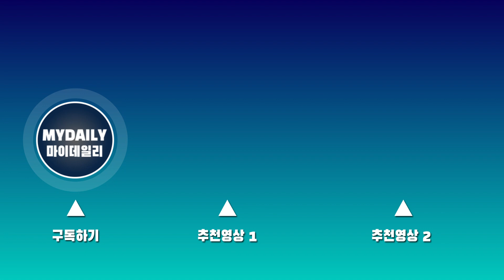'아바타2' 조 샐다나(Zoe Saldana) "30피트 밑에서 수중 촬영, 어려웠지만…" ZoeSaldana 조샐다나'아바타:물의길 Avatar: The Way of Water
'아바타2' 조 샐다나(Zoe Saldana) "30피트 밑에서 수중 촬영, 어려웠지만…" ZoeSaldana 조샐다나 '아바타:물의 길(Avatar: The Way of Water)'

9일 서울 여의도 콘래드호텔 서울에서 진행된 영화 '아바타: 물의 길' 기자간담회에 참석한 배우 조 샐다나가 수중 촬영의 어려움에 대해 이야기했다.

'아바타: 물의 길'은 판도라 행성에서 제이크 설리와 네이티리가 이룬 가족이 겪게 되는 무자비한 위협과 살아남기 위해 떠나야 하는 긴 여정과 전투, 그리고 견뎌내야 할 상처를 그렸다.

역대 세계 흥행 순위 1위를 기록한 전편 '아바타'(2009)에 이어 제임스 카메론 감독이 13년 만에 선보이는 영화로, 열대우림에서 바다로 배경을 옮겨 가족과 사랑에서 더 나아가 부족 간의 이야기로 세계관을 넓히며 다채로운 볼거리를 선사한다. 14일 개봉.